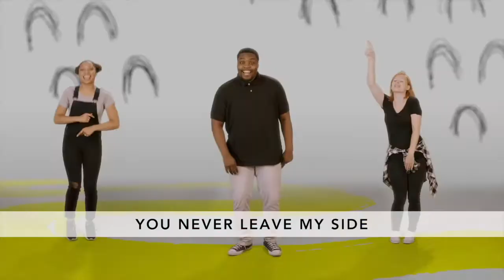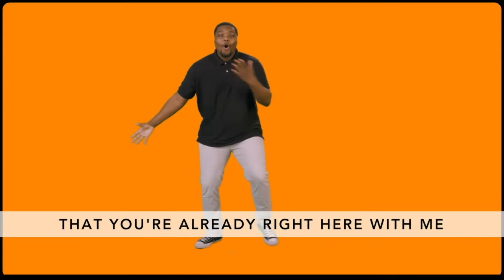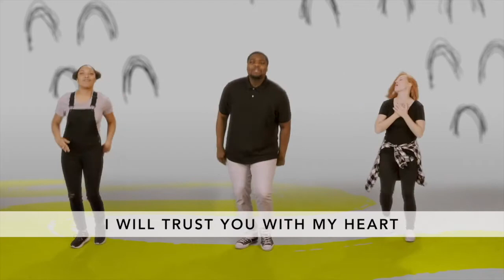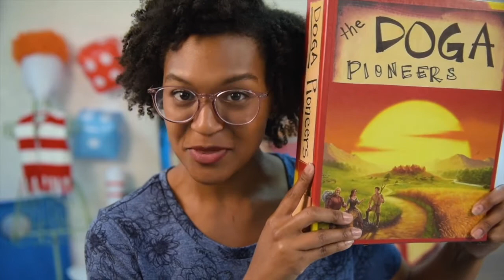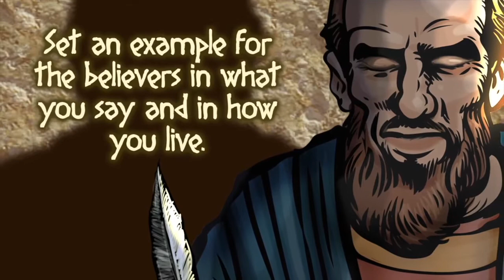January 3rd LifeHouse Elementary Kids Bible Story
Today’s Bible Story: The Greatest (Greatest Commandment) • Matthew 22:36-40

Today’s Bottom Line: Love God. Love others.

Memory Verse: Suppose you can be trusted with something very little. Then you can also be trusted with something very large. Luke 16:10a (NIrV)

Life App: Responsibility—Showing you can be trusted with what is expected of you

Basic Truth: I should treat others the way I want to be treated.

Orange Curriculum, 252Kids
January, Week 1